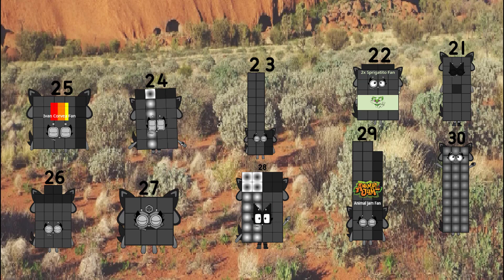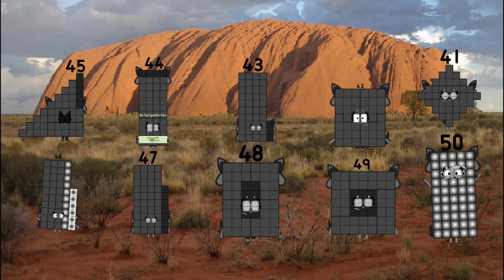Kittydogbloks Band But Band Version 1 to 50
Credit to KittydogblokScratch, thanks very much my friends